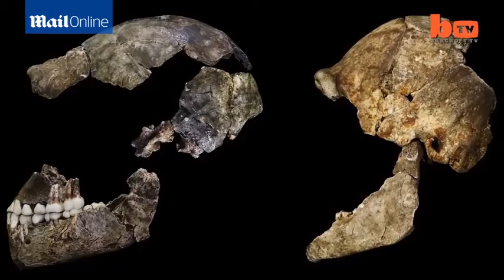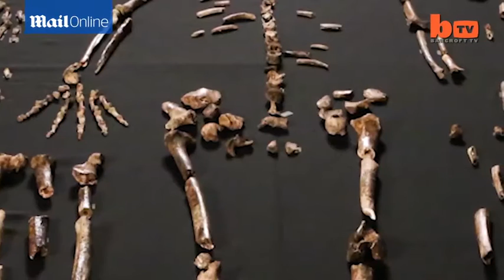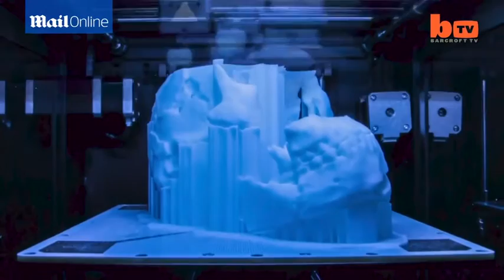جنوب أفريقيا: العثور على بقايا عظام تعود إلى جنس بشري غير معروف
كشف باحثون أن بقايا العظام التي عثر فيها في مغارة في جنوب أفريقيا تعود لنوع قديم من الجنس البشري لم يكن معروفا للعلماء من ذي قبل، بحسب ما أعلن فريق دولي من العلماء الخميس. وعثر على هذه العظام بين العامين 2013 و2014، وهي مجموعة من 1550 قطعة تعود الى ما لا يقل عن 15 شخصا، من بينهم أطفال وكبار ومسنون.

وتبين بعد الدراسات والتحليلات ان هذه البقايا "تعود إلى نوع بشري لم يكن معروفا حتى الآن" بحسب ما أعلن كل من جامعة ويتواترساند في جوهانسبورغ وناشونال جيوغرافيك سوسايتي ووزارة العلوم في جنوب أفريقيا، في مؤتمر صحفي عقد في ماروبنغ حيث سجل الاكتشاف.